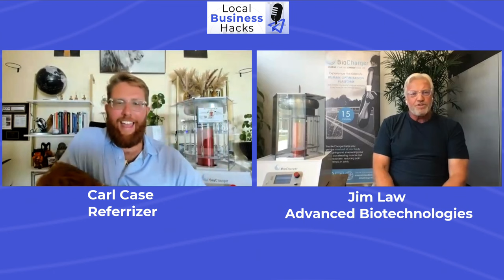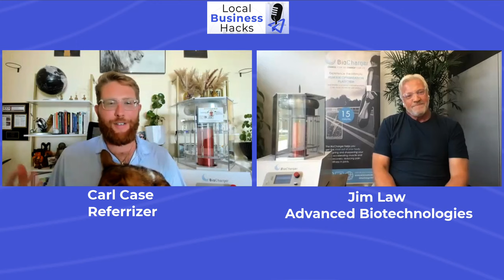How To Have More Energy As A Business Owner w/ CEO & Co-Founder of Advanced Biotechnologies, Jim Law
Are you a business owner who would love to have more energy to get everything done that’s on your to-do list every day? Are you always tired and wish you could be more productive so your business could be more successful? Then this week’s podcast episode is for you. Tune in as Jim Law the CEO and Co-Founder of Advanced Biotechnology, shares his secrets for amping up your energy and how it can lead your business to greater success.

Jim has served as a managing member of Advanced Biotechnologies, LLC since co-founding the firm in 2013. With a focus on strategy and business development, Jim’s entrepreneurial track record includes founding/co-founding two prior start-ups that implemented innovative and disruptive technology-based solutions that changed the way their respective industries did business. Both firms were sold to public companies (Siemens and Comfort Systems USA) and were successfully integrated into these firms’ product and service offerings.

Prior to starting his own businesses, Jim held executive positions in the technology world at companies such as Apple Computer and NeXT. Jim is married with 4 children and living in Orleans, MA.

Be prepared to get energized by Jim’s tips that just may take your business to the next level - let’s get hacking!